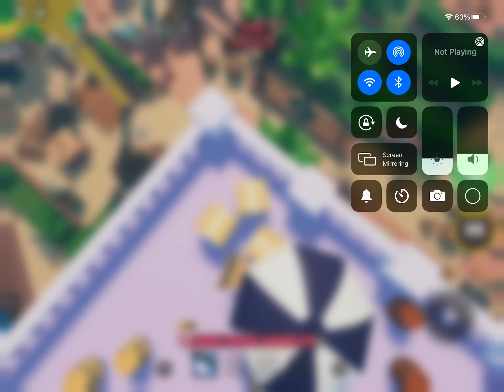Prop hunt guy runs from seekers for a few seconds